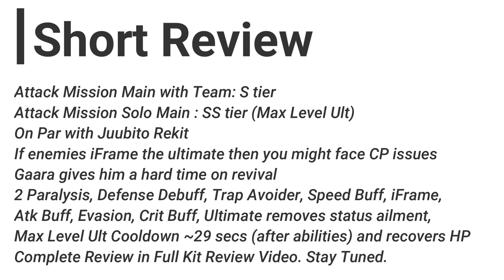Raikage Ay Solo Attack Mission Showcase | Level 8 Ultimate. SS tier? | Naruto x Boruto Ninja Voltage